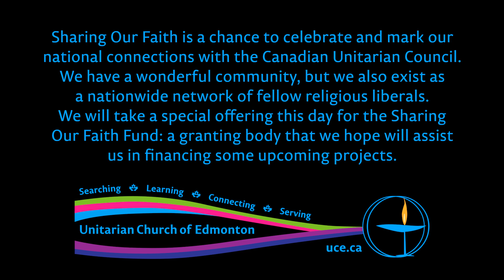Rev. Brian Kiely with UCE Youth & Andrew Mills, “Sharing Our Faith”, 10 Mar 2019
See below for the order of service with jump links.

Sharing Our Faith is a chance to celebrate and mark our national connections with the Canadian Unitarian Council. We have a wonderful community, but we also exist as a nationwide network of fellow religious liberals. We will take a special offering this day for the Sharing Our Faith Fund: a granting body that we hope will assist us in financing some upcoming projects.

00:00 1 Welcome by Romeo
01:13 2 Prelude “Pioneer” by Bells
04:11 3 Opening Words “Tao Te Ching”, read by Elora
04:38 4 Kindling the Chalice “Honouring Water” by Fiona Heath, read by Nakai
05:15 5 Women's Day Candle, read by Elora
05:35 6 Hymn #389 “Gathered Here”
06:49 7 Story for All Ages “Higgins: A Drop in the Bucket” by Chris Buice, as told by Rev. Brian Kiely
12:28 8 Water Stones and Wishes: “Blending the Waters” by Dennis Hamilton, read by Violet
14:38 9 Hymn #145 “As Tranquil Streams”
16:31 10 Canvass, by Andrew Mills
20:11 11 Community Question Reading “Be Like Water” by Kendra Ford, read by Alex
21:14 12 Community Question: “How can I be like water?”
22:25 13 Meditation In Words “The Womb of the World” by J.P. Rodela, read by Ayla
24:06 14 Meditation In Music “Down to the River to Pray” by Allison Krause
26:57 15 Sermon “Reflection on 'Vehicle of Life' and 'Soul of the River'” by Rev. Ben Robbins, read by Rev. Brian Kiely
33:43 16 Sharing Our Abundance “CUC Sharing Our Faith Fund”
36:28 17 “Give Love” by MC Yogi
39:43 18 Receiving the Offering
40:07 19 Closing Hymn #1074 “Turn the World Around”
42:47 20 Closing Words “Our Grandchildren” by Randali Kahgee, read by Alex
43:36 21 Closing Song
44:17 22 Postlude “Catch a Falling Star” by Perry Como